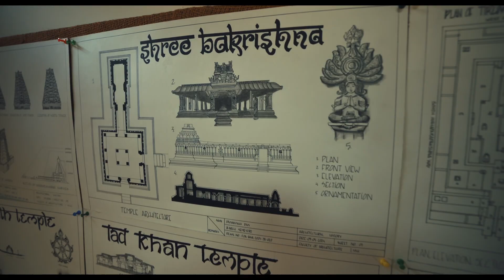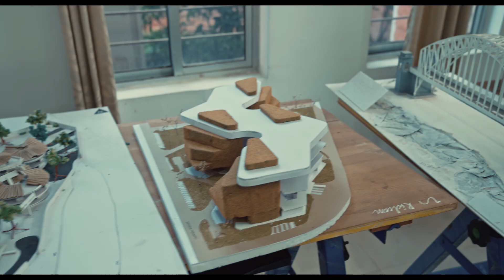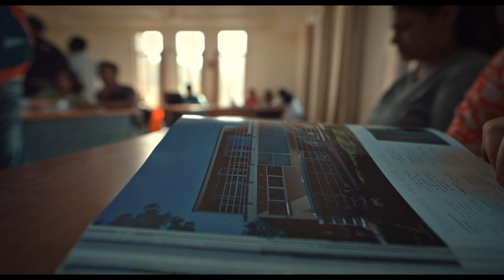Architect your future at Sri Sri university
Find Your Vision: Explore the Faculty of Architecture at Sri Sri University

Inspiring Design. Building Futures.

Sri Sri University's Faculty of Architecture offers programs designed to empower you to shape the world around us. Whether you're passionate about designing innovative buildings or creating inspiring interior spaces, we have a program to help you achieve your goals.

Discover a world of opportunities:

Architecture (B.Arch): Become a skilled architect, trained in the art and science of building design. Develop your creative vision, technical expertise, and understanding of sustainable practices to create impactful and functional structures.
Interior Design (BID): Transform spaces into captivating environments with our Bachelor of Interior Design program. Learn to blend aesthetics, functionality, and user experience to create innovative and inspiring interiors.
At Sri Sri University, we blend academic excellence with practical experience, providing you with the knowledge and skills you need to thrive in the dynamic field of architecture and design.  Our focus on holistic development ensures you are not only technically proficient but also ethically and environmentally conscious.

Ready to embark on a fulfilling journey of design and innovation?